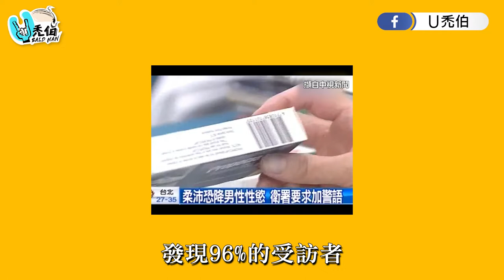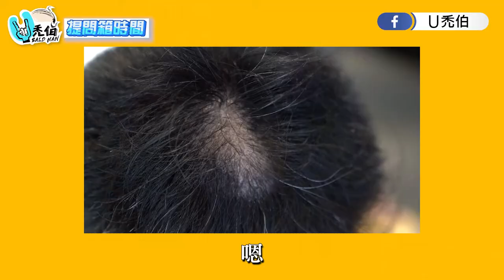【U禿伯提問箱】17歲少年遇頂上危機! 該吃藥? 戴假髮?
UUU～U禿伯的提問箱來囉！
又到了回答問題的時刻

髮友提問：
「U禿伯本身吃過抗禿的藥物嗎？
那有沒有效果呢？
使用髮片後還需要吃藥嗎？」

U禿伯抗禿經歷當然包括了吃藥
但後來因為種種因素還是停藥了
至於什麼因素呢？
點擊影片一探究竟

想看Ｕ禿伯拍什麼、有任何問題都歡迎告訴我！